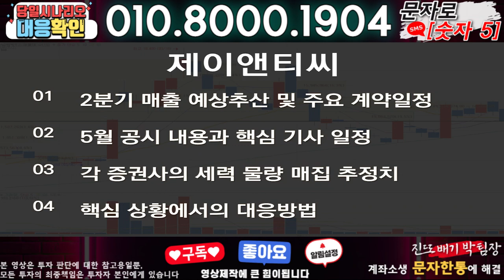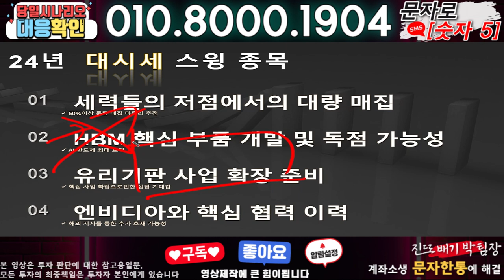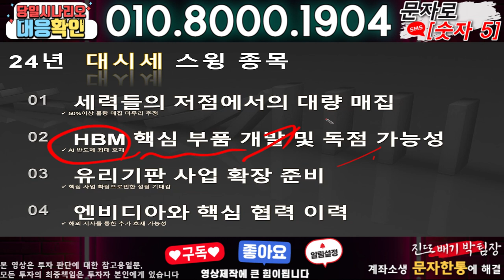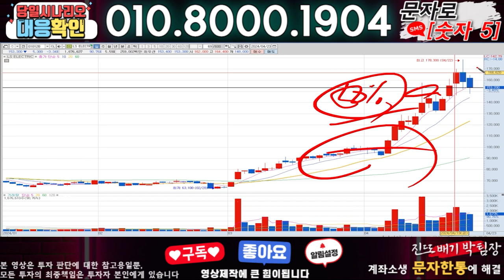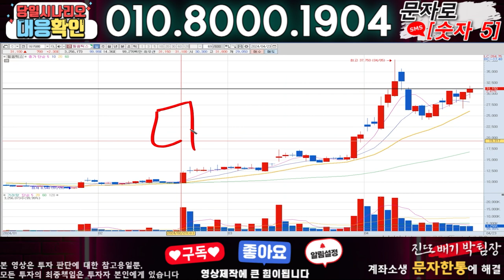제이앤티씨 ) 3분전 기습속보-공식입장발표!! 무슨일인가?